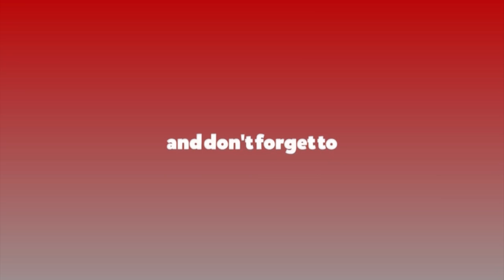यो सरकारमा जानैपर्छ भन्ने छैन : जगन्नाथ खतिवडा